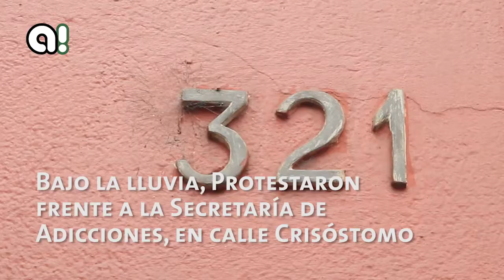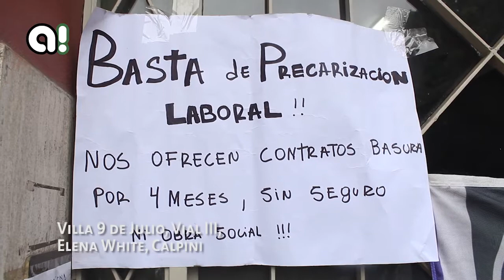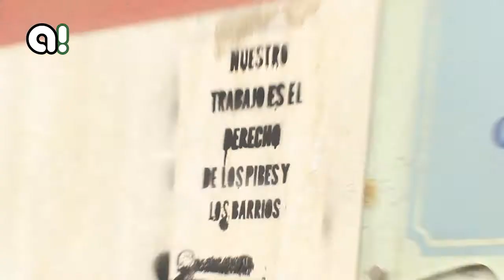Protesta Trabajadores de la Sec Adicciones 9 de Noviembre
Conflicto en la Secretaría de Adicciones: la política de cotillón

Trabajadores se manifestaron en la puerta de la secretaría para exigir la reincorporación de 30 compañeros despedidos. Denuncian condiciones de trabajo desfavorables y señalan el impacto negativo de los despidos en un contexto de incremento del consumo problemático de sustancias en los barrios más humildes.